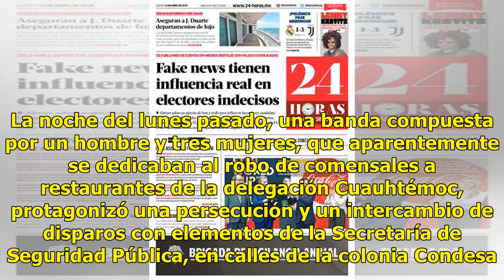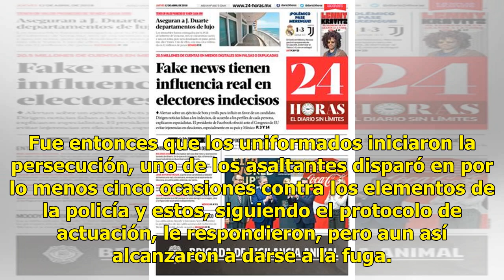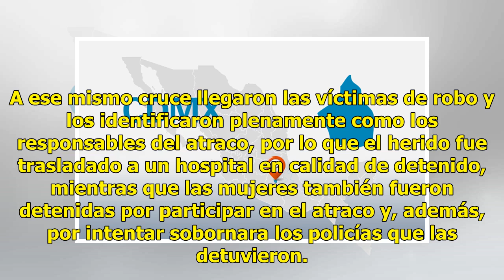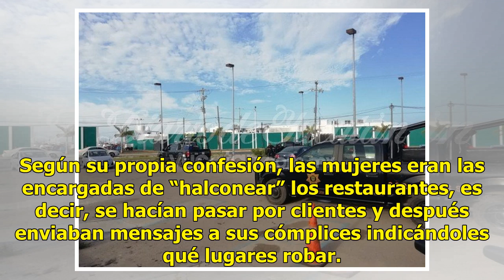Cae banda que asaltaba bares en la delegación Cuauhtémoc - El Diario de Yucatán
CIUDAD DE MÉXICO(El Universal).- Los delincuentes siguen desafiando a la autoridad. La noche del lunes pasado, una banda compuesta por un hombre y tres mujeres, que aparentemente se dedicaban al robo de comensales a restaurantes de la delegación Cuauhtémoc, protagonizó una persecución y un intercamb...